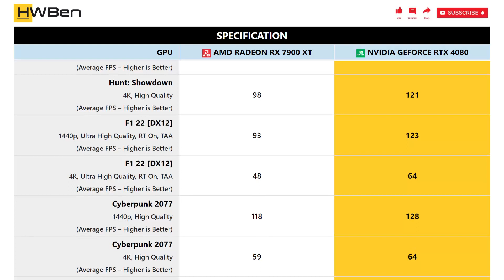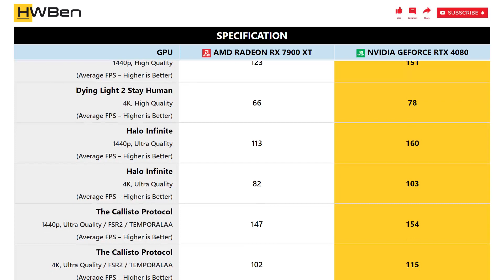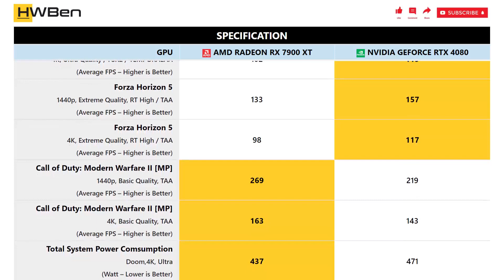AMD Radeon RX 7900 XT vs nVidia GeForce RTX 4080 - 1440p & 4K Gaming Benchmark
Gaming Benchmark Lists:
1 - Tom Clancy’s Rainbow Six Extraction
2 - Hunt: Showdown
3 - F1 22 [DX12]
4 - Cyberpunk 2077
5 - Dying Light 2 Stay Human
6 - Halo Infinite
7 - The Callisto Protocol
8 - Forza Horizon 5
9 - Call of Duty: Modern Warfare II [MP]
10 - Power Comsumption